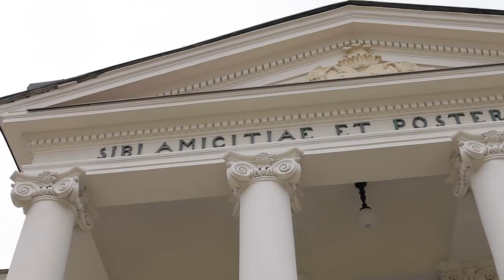making of: DANDI DANCE - Polskie Wesele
Zapowiedź trzeciego już projektu dla grupy DANDI DANCE :)
"POLSKIE WESELE"

operator/montaż : Marcin Pijanowski
realizacja : intermedio

oświetlenie/asysta: Aleksandra Kiryluk

Ogromne podziękowania dla
Pod Lasem Gospodarstwo Agroturystyczne Józefinka
oraz pozdrowienia i ponownie ogromny UŚMIECH dla P. Kasi z rodziną :)

Dziękujemy Dominice i Danielowi za zaproszenie do projektu! Życzymy sukcesów!